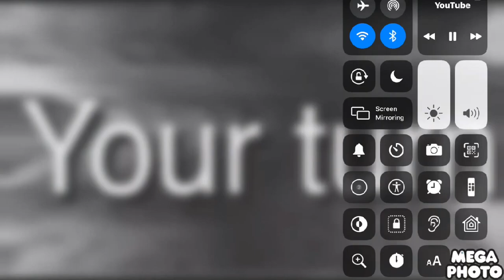PS2 Multirendering Round 4 Vs JDWT&FR65TOT 2019 channel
BANF2020TOT
Round 4 of PS2 multirendering tennis